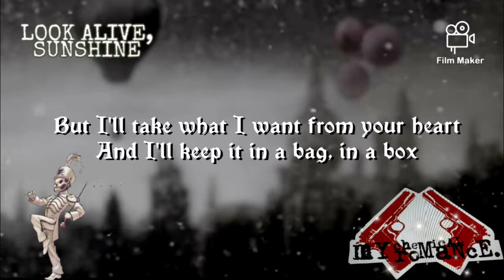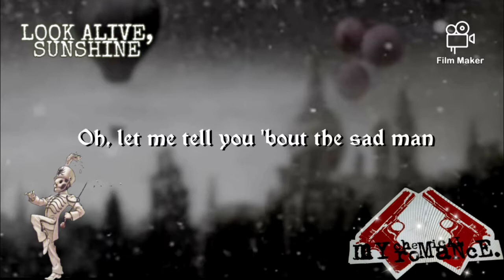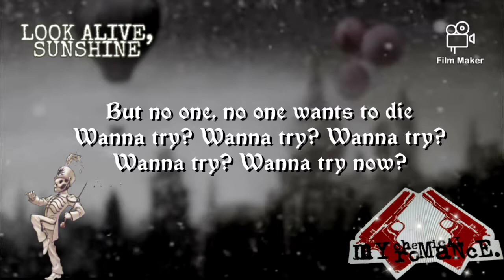Na Na Na - My Chemical Romance (lyrics)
this hell song took forever so I hope you like it VICTORIA